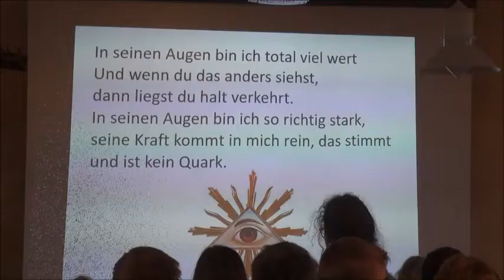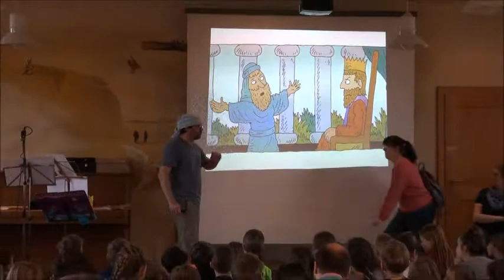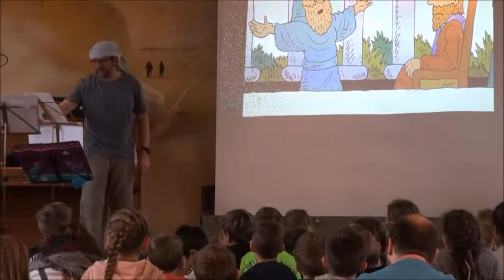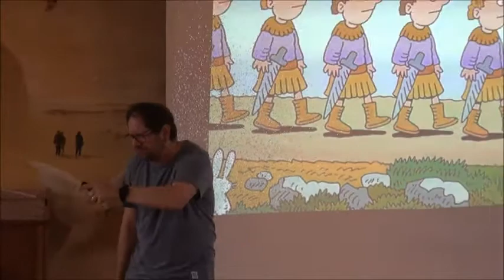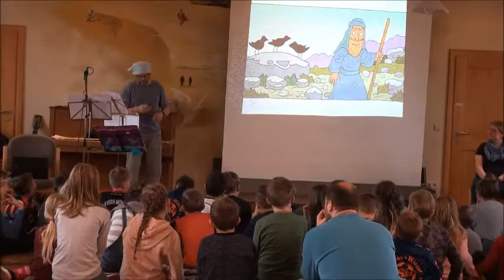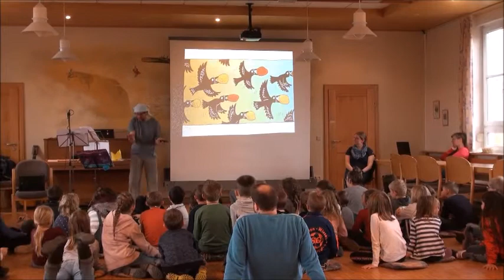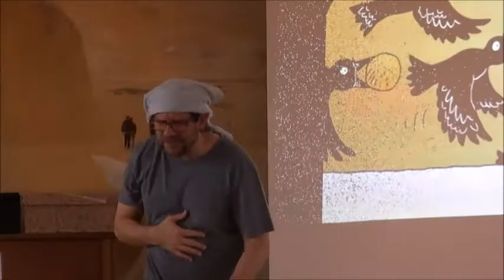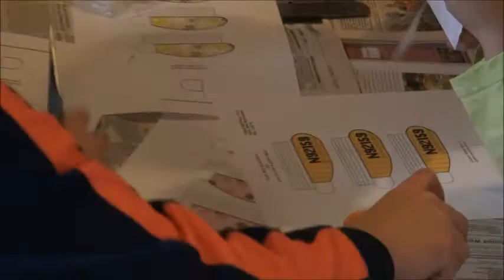Kinderbibeltag - Überleben in der Wildnis - Der Prophet Elia wird von Gott versorgt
Kinderbibeltag am Buß- und Bettag - Überleben in der Wildnis - Der Prophet Elia wird von Gott versorgt. Kinder von 5 -12 Jahren dürfen von 8.00 bis 16.00 Uhr kommen und die Geschichte aus dem Alten Testament hören, gemeinsam singen, basteln, draußen spielen (die Straße wurde gesperrt!) und essen.